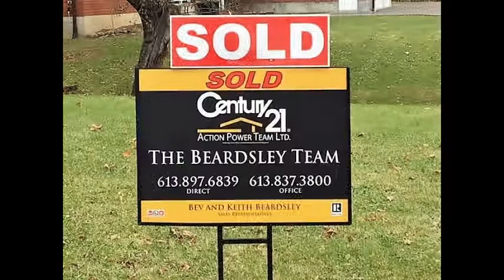How Is The Market Greenboro-South Keys-Hunt Club Park?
How is the real estate market doing in Greenboro-South Keys and Hunt Club Park? The Beardsley Team brings you the 2018 real estate sales results for January to the end of March. under the Market Statistics tab. If you don’t see the area you want, call or text and we will update you, it’s free with no obligation on your part. How can we help you? Bev and Keith Beardsley, sales representatives and also Seniors Real Estate Specialists with Century 21 Action Power Team (Brokerage). We serve the many rural communities that surround the city as well as the City of Ottawa. Facebook: @OttawaCountryHomes.